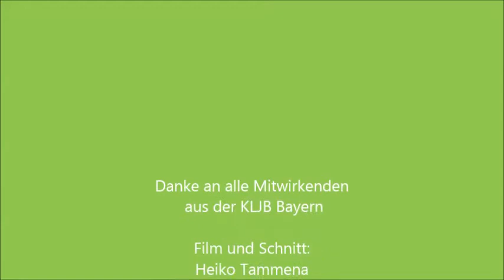KLJB Bayern Songs für die Kampagne HEIMVORTEIL, Abschlussevent Schloss Pfünz 31.8.2013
Die Katholische Landjugendbewegung (KLJB) feierte am 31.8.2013 im Schloss Pfünz (Landkreis Eichstätt) das Abschlussevent der zweijährigen KLJB-Kampagne "HEIMVORTEIL - Punktsieg für´s Land!" - ein Highlight waren die in nur 10 Minuten gedichteten und kaum eingeübten Lieder auf die Kampagne HEIMVORTEIL! Vielen Dank an alle, die dabei waren!